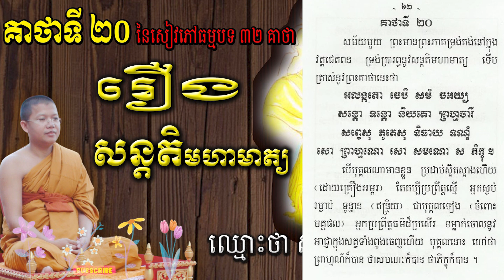រឿងសន្តតិមហាមាត្យ / San Sochea Official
Keyword (ពាក្យគន្លឹះ):
សាន សុជា
ព្រះភិក្ខុវជិរប្បញ្ញោ សាន សុជា
វត្តមណីរតនារាម
San Sochea
មេរៀនព្រះធម៌
មេរៀនព្រះអភិធម្ម
ស្តាប់ព្រះធម៌